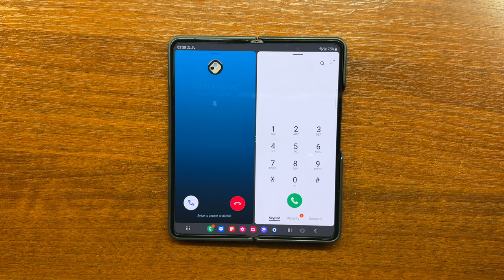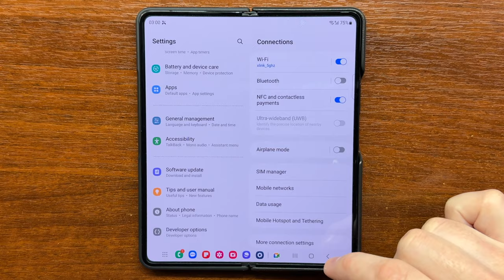Samsung Z Fold4 Google Meet vs Cellular Outgoing & Incoming Calls Half-Folded in Split Screen View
Samsung Galaxy Z Fold 4 Google Duo (Google Meet App) vs cellular outgoing and incoming calls in split screen view mode (incl. half-folded). The device is in the official Samsung Z Fold 4 Leather Cover and runs One UI 5.1 on top of Android 13.